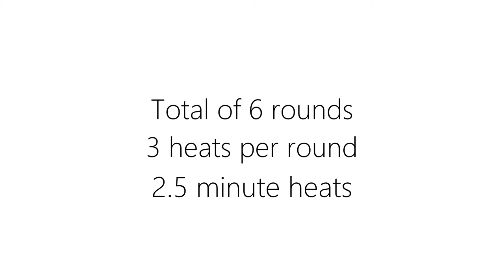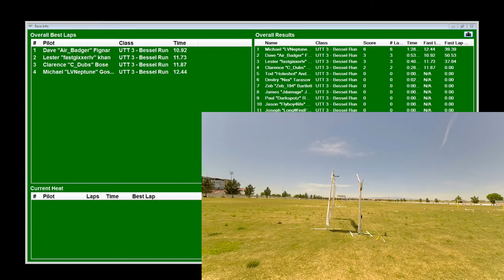Re-Cap April 15, 2017 MultiGP UTT 3 Time Trial Race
It's been a while since we've raced at home base, which is Star Field Nursery MultiRotors, next door to the Sam Boyd Soccer stadium. We have to share the site with other business clients. Such as Monster Jam, big Soccer League comps and of course, UNLV Rebel Football.

This is our video re-cap of the race. The PlayList shows individual pilot footage from the cockpit. .

Congratulations to the following pilots for making fast times to get on the official leaderboard for MultiGP UTT 3 Bessel Run! ...

Dave Fignar "Air_Badger" 10.92
Lester Khan "fastgixxerlv" 11.73
Clarence Bose "C_Dubs" 11.87
Michael Gossett "LVNeptune" 12.44
Dmitry Tarasov "Nex" 12.81
Tod Anderson Holeshot 13.19
Zeb Bartlett "Zeb_194" 15.13

Keep an eye out on our new FaceBook page for possible deleted scenes that didn't make it to the re-cap and/or photos from the race.

Onward and forward to the UTT 4 High Voltage leaderboard!

Race Coordinator: Joseph "LongWindFPV" Perez

Pieces of a Dream -- Keep Rising To The Top